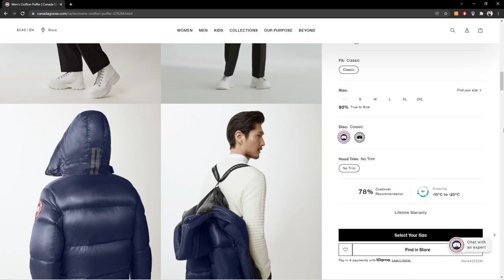My 10 Favorite Pick Ups Of 2021 (I spent way too much)